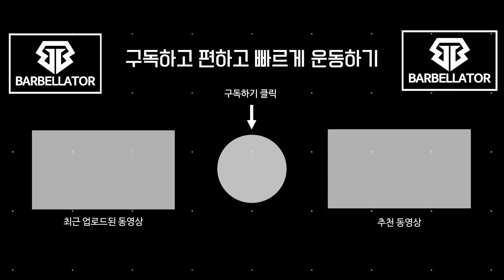아시아턱걸이챔피언이 직접 알려드립니다 [리쌤의 구독자 운동 피드백 3편]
맨몸운동,홈트레이닝,헬스 등등 피드백 받기를 원하시는 구독자분들은

영상을 보내주실 때 메일내용에 적어주셔야 할 양식입니다.

이름(또는 아이디):
연락처:
나이:
신장:
체중:
운동경력:
운동목적:
하고싶은 말:

전부 다 답변 드릴 수 없지만, 최대한 답변드리고자 합니다.

*피드백 영상은 유튜브에 업로드 될 예정이며,
따로 모자이크 처리가 되지 않을 수 있는 점 인지하시고 메일 보내주시길 바랍니다.
-대한민국 최강 가정용철봉 ▩리쌤철봉▩

-바벨라토르 밴드그립바: 이제 헬스장운동을 집에서 해보세요

- 홈트레이닝 최적화 매트: 더 크고 두꺼운 최고급 친환경 소재